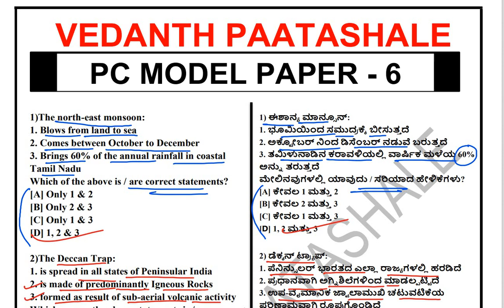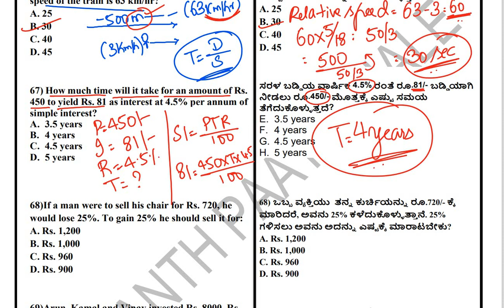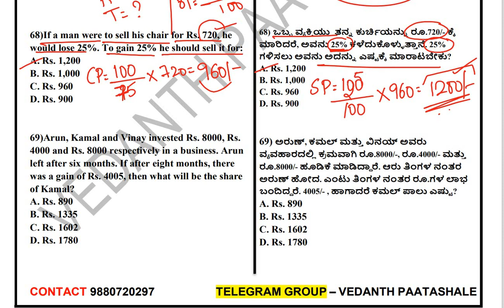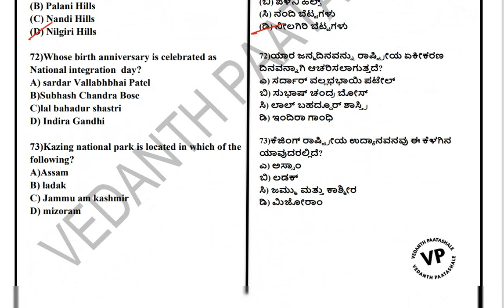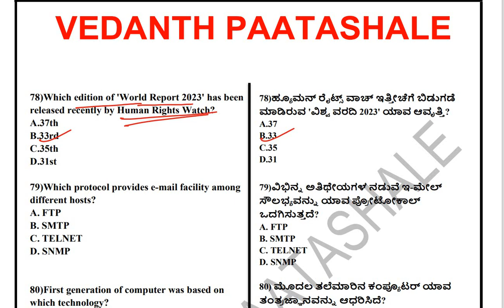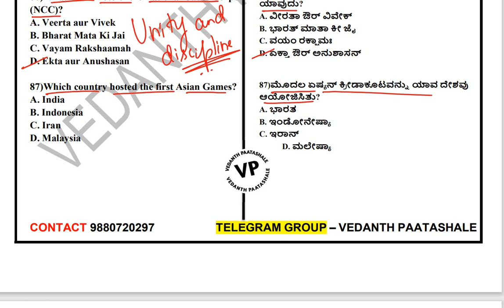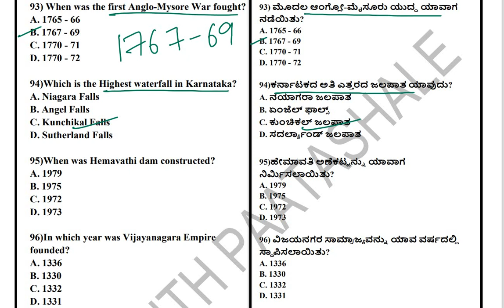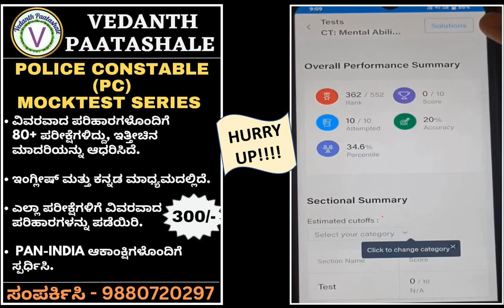POLICE CONSTABLE (PC) - 01-04-2023 - MODEL PAPER 6 - VEDANTH PAATASHALE -- PART 3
POLICE CONSTABLE (PC) - 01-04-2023 - MODEL PAPER 6 - VEDANTH PAATASHALE

{DOWNLOAD PDF HERE}